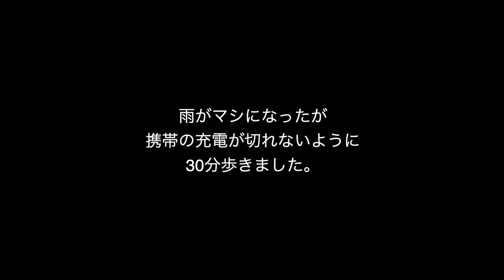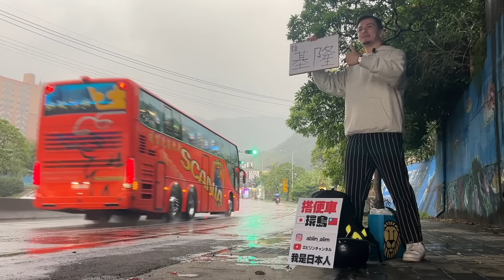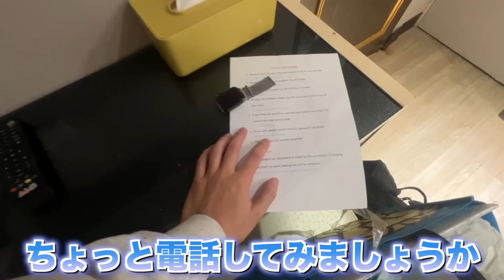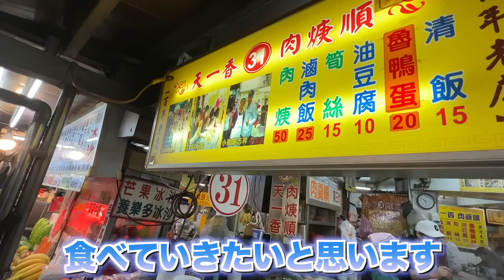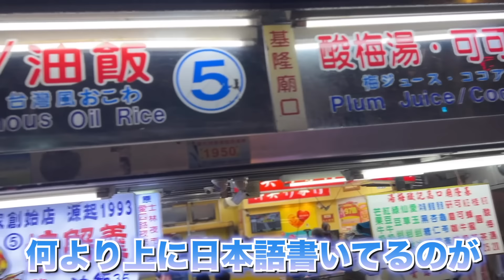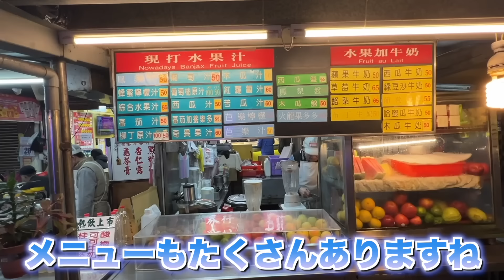＃13 【台湾基隆美食】廟口夜市で絶対に食べてほしいグルメはコレ！！ヒッチハイクで行きます！！【台湾で愛を叫べ！日台カップルで台灣一周】DAY11 in基隆＆台東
台湾で愛を叫べ！日台カップルで台湾一周！！
2人は台南から別々に出発...

...果たして再会できるのか？！

DAY11：スタート位置
アリム→台北
バリン→台東

🔷台湾一周で訪れたGoogleマップ🔷

🤵‍♂️アリム｜有夢　📍台北

🔶ルール🔶
その①県内であれば交通機関OK!! （観光地に行けないため）
その②その場所のご当地グルメを食べる
その③無理をせずに疲れたら休む

🔶テーマ🔶
🤵‍♂️アリム:ヒッチハイク
テーマ:ヒッチハイクで現地の方と交流し、現地の方の温かさを感じ伝える。
ホテル:ある程度安いホテルに泊まる。

👰‍♀️バリン:なんでもOK
テーマ:交通機関で移動OKで優雅に観光し、台湾の魅力を台湾人目線でお伝えする。
ホテル:一般的以上のホテルに泊まる。

🟥台湾一周スポンサー様🟥
株式会社HKF

日々台湾に住みながら動画製作しています🇹🇼
台湾旅行、台湾おすすめスポット。台湾観光地動画盛りだくさん！